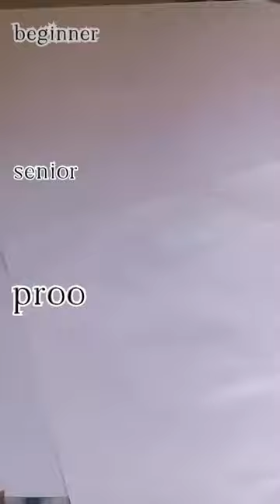How to draw scorpion drawing art viralreel #@Gautamart09